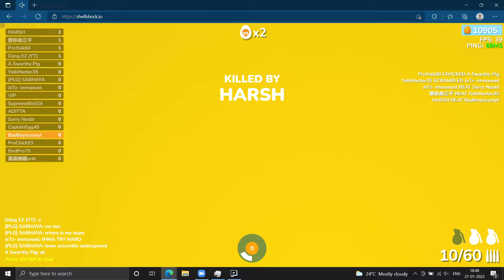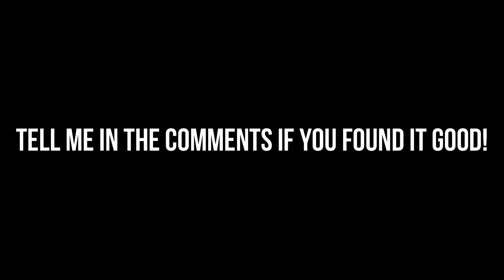How great is my aim in shellshockers???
Was my aim great?
shell shockers aimbot working hack 2021 aimbot free skins,